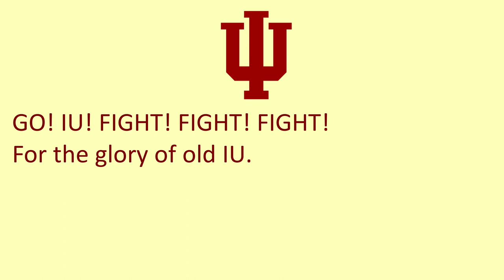Indiana University's Secondary Fight Song, "Indiana Fight"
Bloomington, IN
Hoosiers
Crimson, Cream

12/11/2022

"Indiana Fight"

Fight for the Cream and Crimson,
Loyal sons of our old IU
Fight for your Alma Mater,
and the school you love so true.
Fight for old Indiana,
See her victories safely through,
GO! IU! FIGHT! FIGHT! FIGHT!
For the glory of old IU.